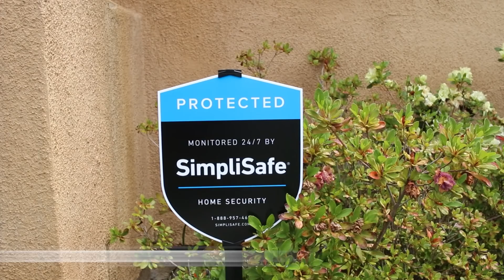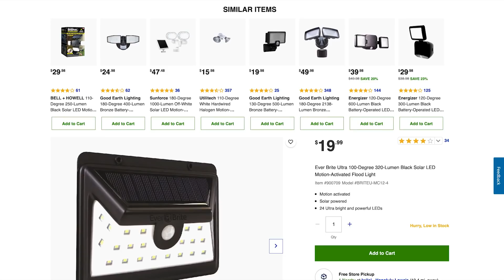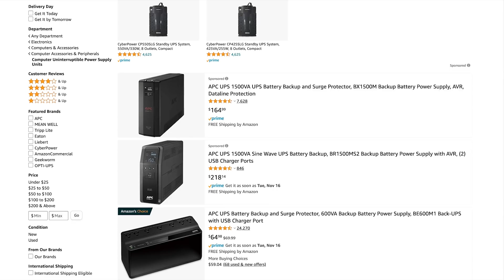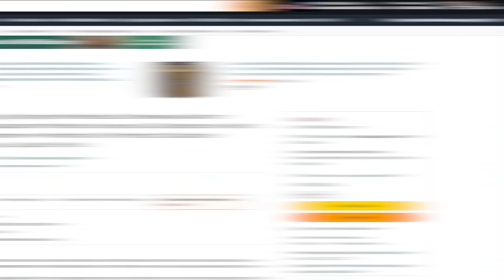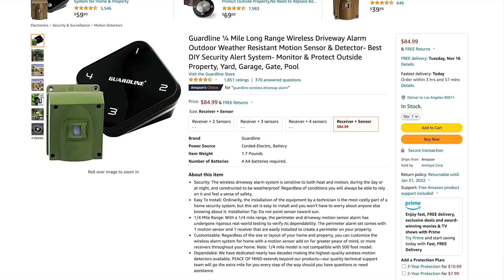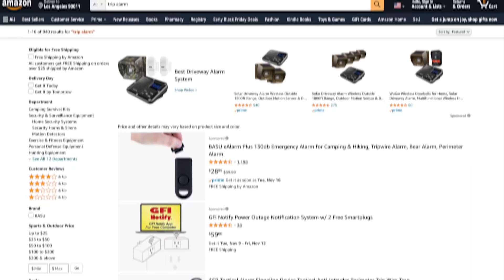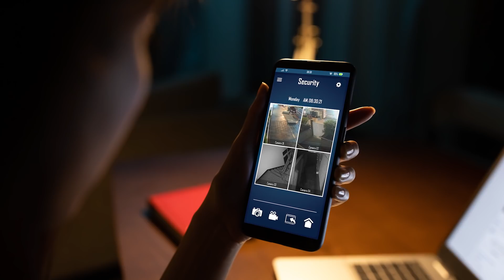How to Build a Home Surveillance Plan for a Post SHTF, WROL Situation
Save 50% or more on your SimpliSafe security system during their biggest sale of the year! to learn more!  In this video, we'll cover practical steps you can take now to ensure you can protect your home if the grid goes down for a prolonged period of time.

Guardline sensor
Tripwire alarm
Trail camera
ASR tactical alarm